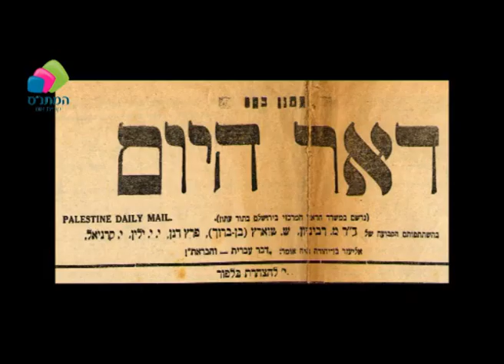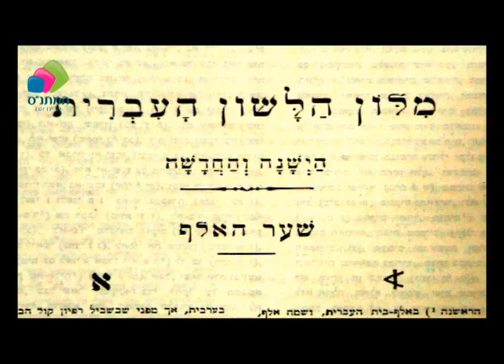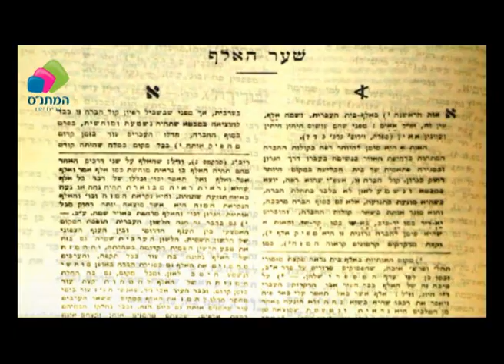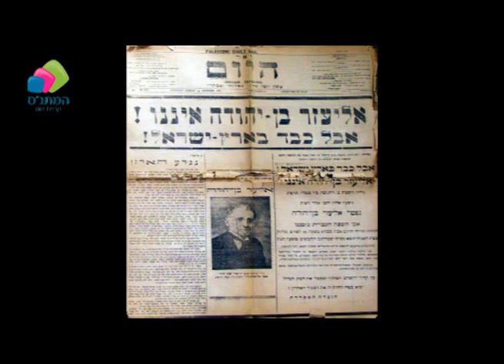רחובות מספרים-אליעזר בן יהודה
כתבה על רח' א. בן יהודה והסיפור שעומד מאחוריו